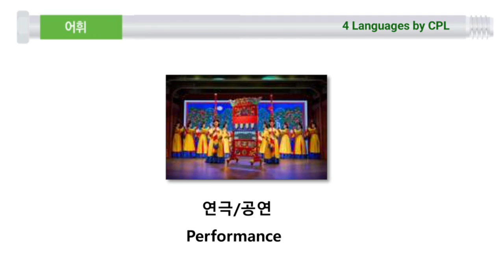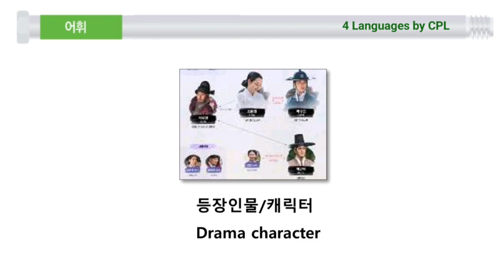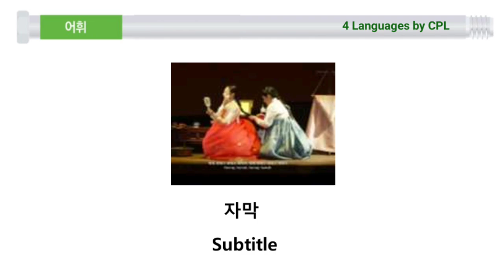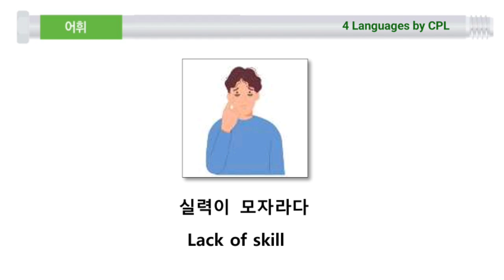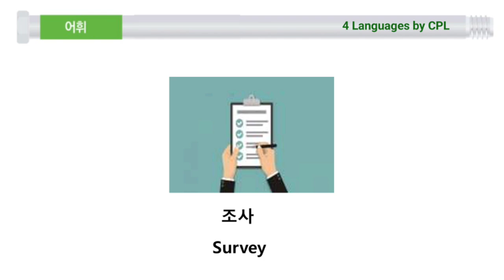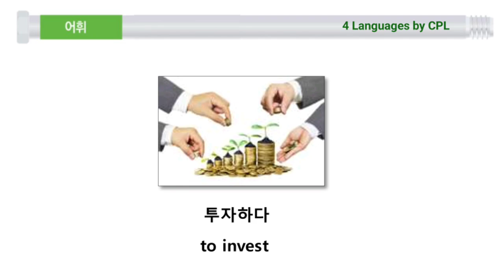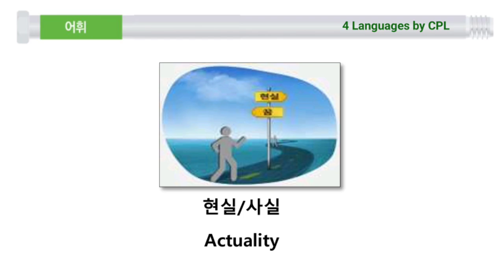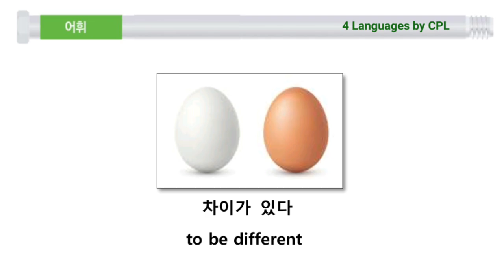រៀនភាសាកូរ៉េ | ការសម្តែងសិល្បៈល្ខោន 연극 | learn Korean language